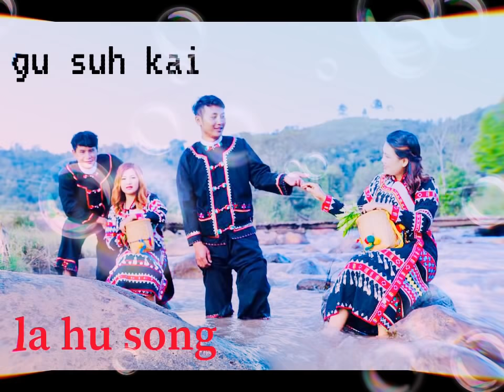la hu sing / gu suh kai 2019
nga hui ya neh co ca ve hkaw gu suh aw ga ta nu pi co co tai tai ye cheh ve ya neh hpeh pi